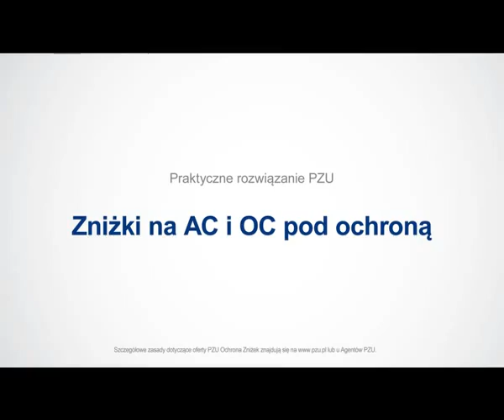PZU Ochrona Zniżek